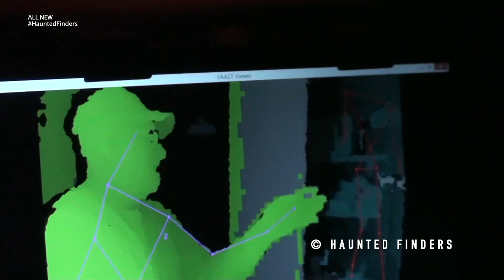Haunted Finders SLS Camera by Infraready